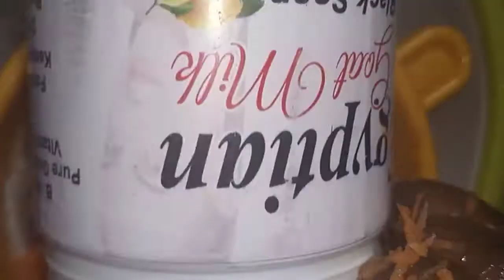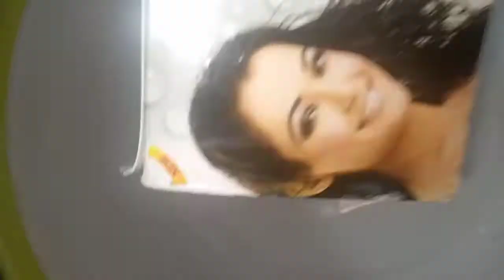CARROT LIQUID SOAP FOR KID. GLOW LIQUID SOAP FOR ALL SKIN TYPES.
Description

Hello momma's! Here is how to make a liquid body soap for your child's skin. it brightens their skin. Contains natural mild ingredients and oils to nourish their skin.

This channel doesn't take any responsibility for any harm, side - effects, illness or any health or skin care problems caused due to the use of our content or anything related to this. Please always get a sample or test them out before use.. If in doubt, always consult your health care professional. Thank you.